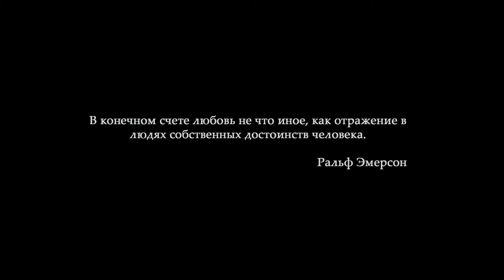O.Z CINEMA - Анастасия и Михаил